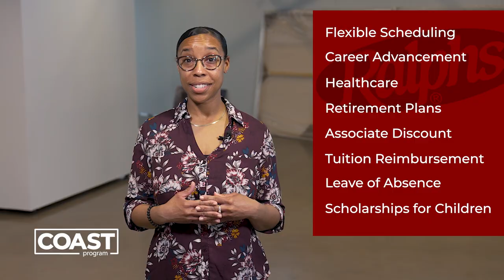Coastline College COAST program is proud to team up with Disneyland and Ralphs.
Coastline College, COAST program is proud to team up with Disneyland and Ralphs to provide employment opportunities to its students that complete one of the COAST programs.
Career Options through Academic Support and Training.